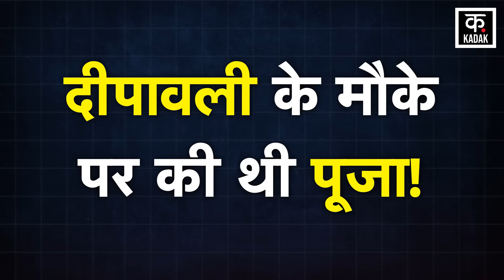Naseem Solanki ने Mandir में की पूजा video viral, मौलाना ने जारी किया फतवा | n18v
A ruckus has started after Samajwadi Party candidate from Kundarki assembly seat of Moradabad district of Uttar Pradesh, Naseem Solanki and her husband Irfan Solanki worshipped in a temple. The situation is such that a fatwa has been issued against the husband and wife. Maulana Shahabuddin Rizvi of Bareilly district, national president of All India Jamaat, has issued a fatwa.

उत्तर प्रदेश के मुरादाबाद जिले के कुंदरकी विधानसभा सीट से समाजवादी पार्टी के प्रत्याशी नसीम सोलंकी और उनके पति इरफान सोलंकी द्वारा मंदिर में पूजा करने के बाद बवाल शुरू हो गया है. आलम यह है कि पति-पत्नी के खिलाफ फतवा जारी कर दिया गया है. बरेली जिले के मौलाना शहाबुद्दीन रिजवी ऑल इंडिया जमात के राष्ट्रीय अध्यक्ष ने एक फतवा जारी किया है.